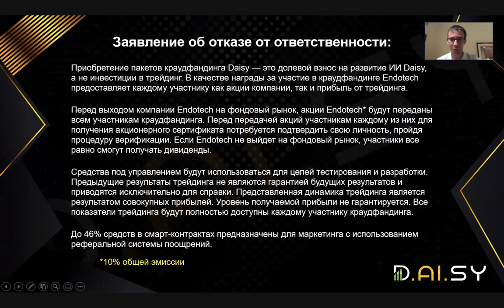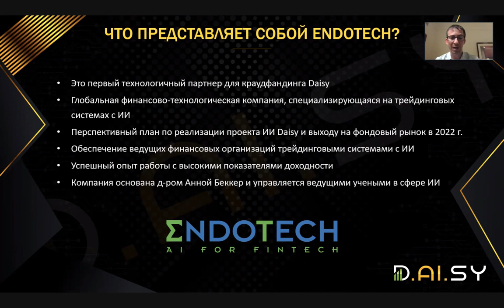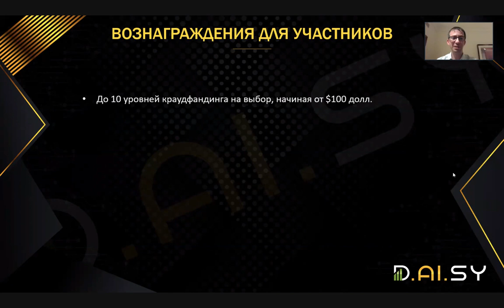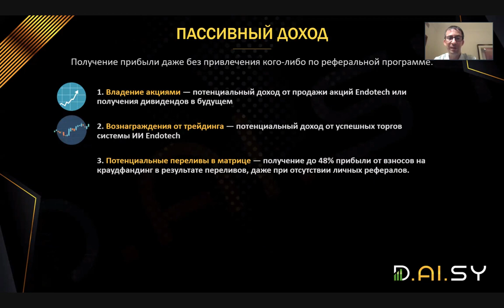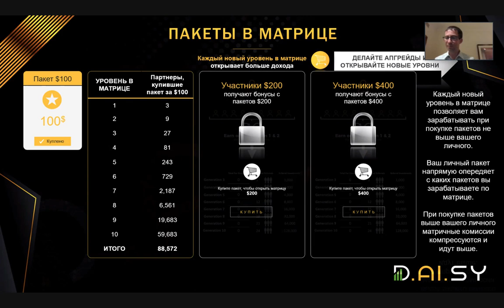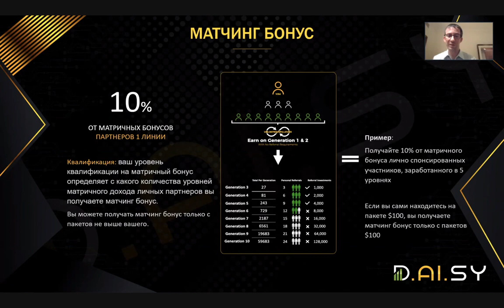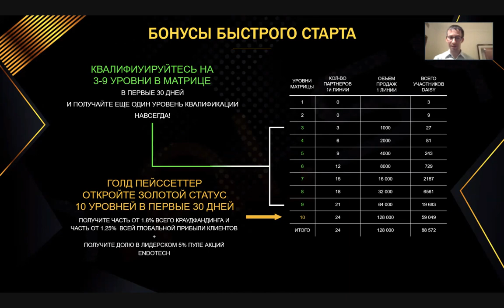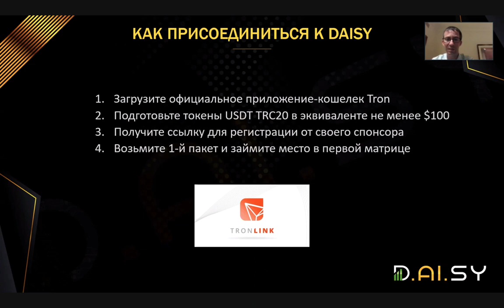Презентация DAISY от сооснователя Ильи Манина